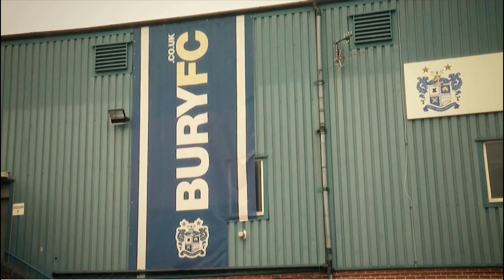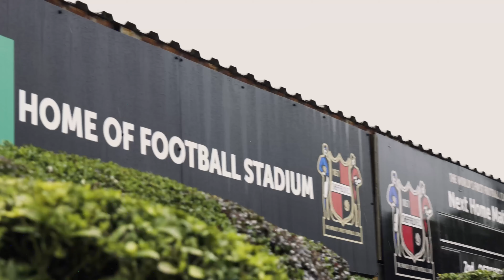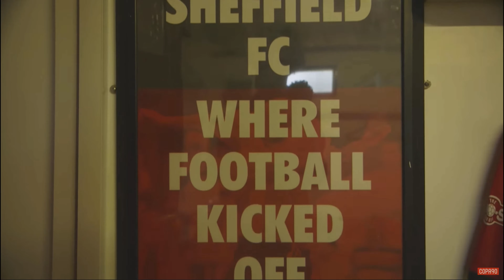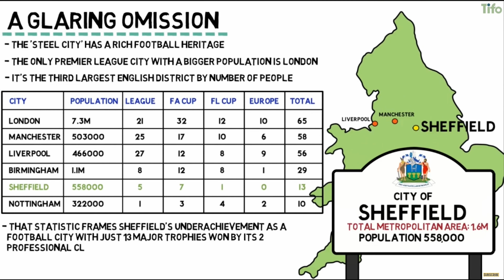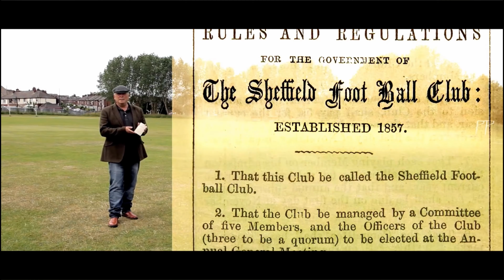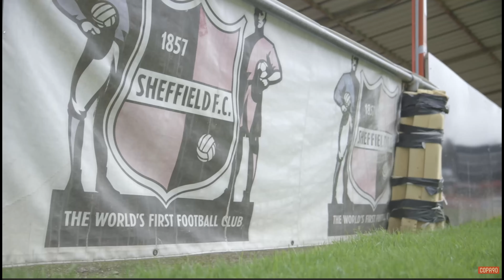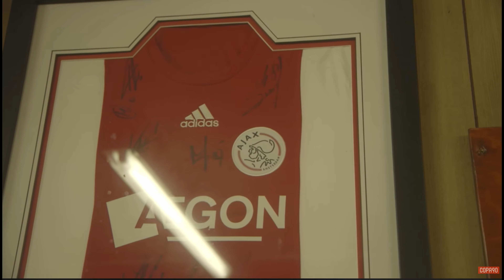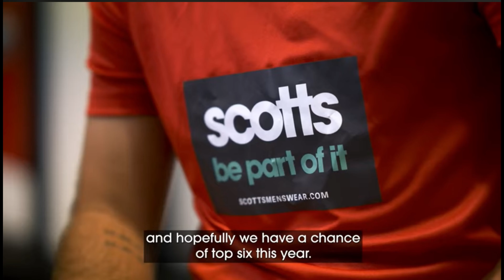the local pundit - FEATURING SHEFFIELD F.C.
Sheffield FC - The World's First Football Club - We take a deep dive into the world's first football club.